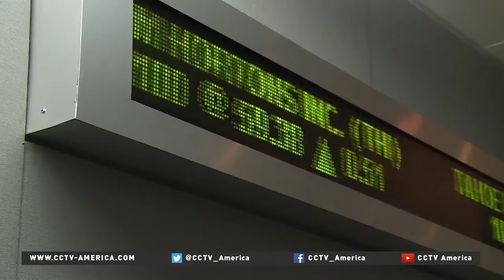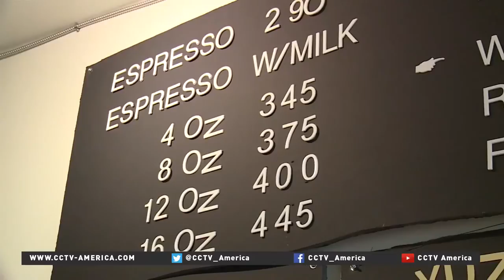Canadian coffee prices may increase due to drought in Brazil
Canadians may soon be paying more for their morning cup of coffee. Executives at Tim Horton's, Canada's biggest coffee chain, are hinting that a price hike could be on the way, in response to the soaring cost of beans. CCTV America's Kristiaan Yeo reported this story from Toronto.